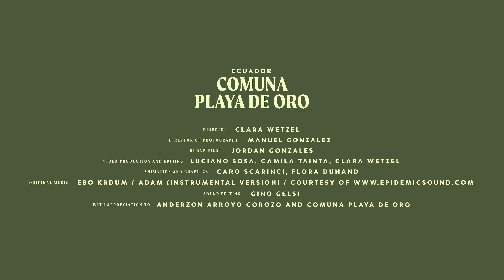Comuna Playa de Oro (Ecuador) - Equator Prize 2023 Winner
Nestled deep in the tropical forest of Esmeraldas province on Ecuador's coast lies Comuna Playa de Oro, one of the oldest Afro-Ecuadorian settlements. Despite facing numerous threats, such as illegal mining, deforestation, encroachment of oil palm plantations, and the presence of violent paramilitary groups and traffickers, this resilient community thrives. With a population of 350 individuals from 80 families, Comuna Playa de Oro safeguards 10,000 hectares of forest in the Chocó bio-geographical region, and is part of an Indigenous area called “Territories of Life.” Recognizing the strong bond between nature and people, this community has developed sustainable income-generating activities. These include ecotourism led by women and youth, sustainable agriculture, and the establishment of bio-enterprises producing products such as cacao and cacao honey. Despite the challenges they face, the community's determination and commitment to conservation have allowed them to build a sustainable future while protecting both their forests and their cultural heritage.